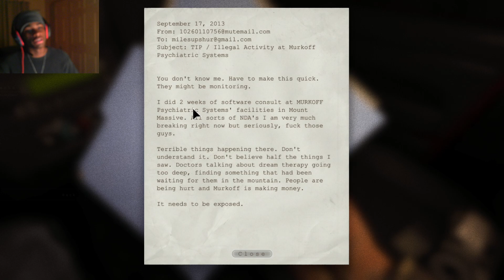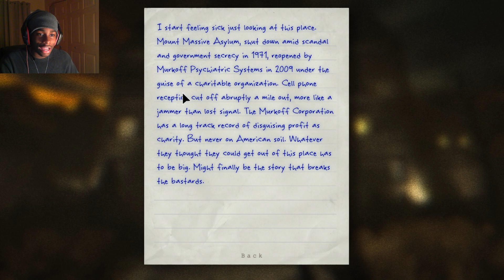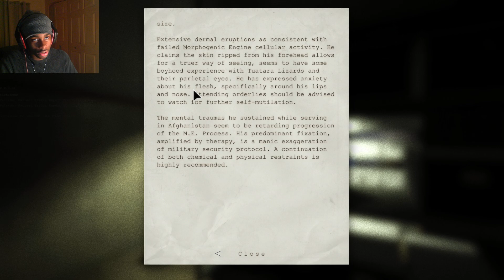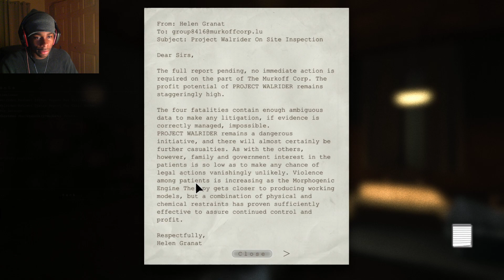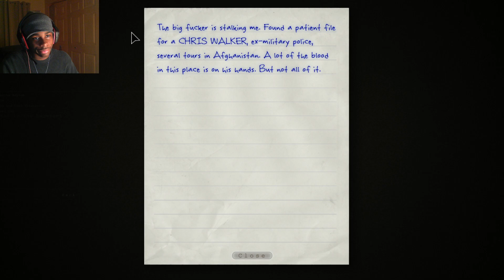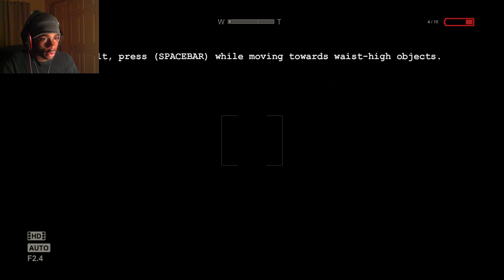Outlast | Episode 1 | Memories...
I can remember watching this game be played by all of my favorite YouTubers late at night with the lights off.
I can say that it has aged better than expected, but I'm not sure if I 'll continue.
This video was more of a test for future videos, so it's basically filler.
I'll come back to it should I test anything else out.